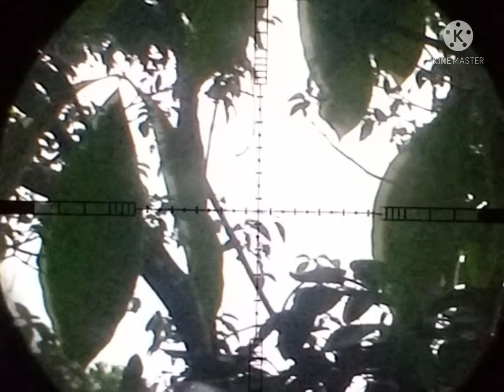BERBURU TUPAI#DENGAN PERJUANGAN YANG MENGURAS TENAGA.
BERBURU TUPAI#DENGAN PERJUANGAN YANG MENGURAS TENAGA.berburu peluru hunting berburuburungruakruak hunters mandar suasana berburukijang berburutekukur bonus chanelyoutube kegiatan berburu#joss